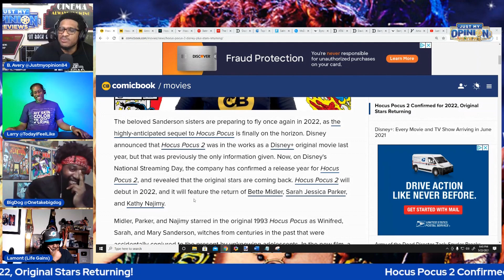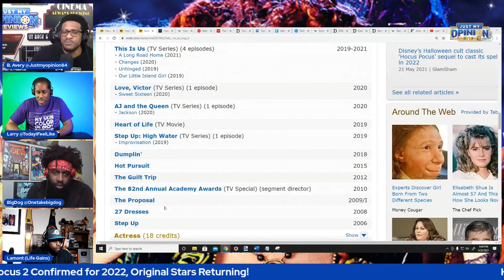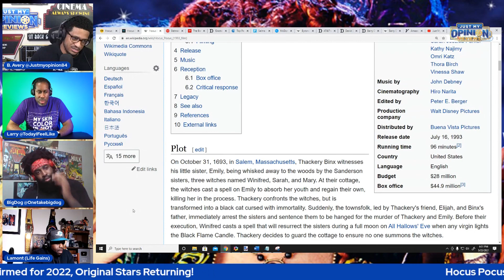YES!!! Hocus Pocus 2 Is CONFIRMED For 2022 With Original Cast!!!